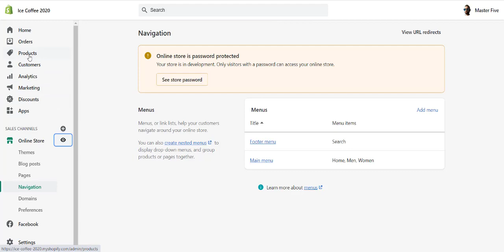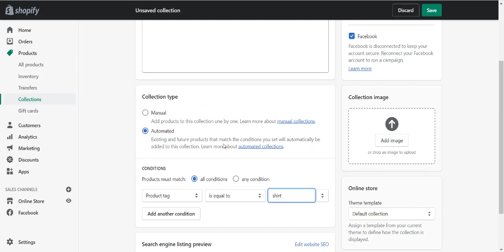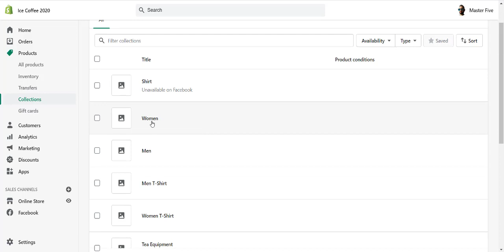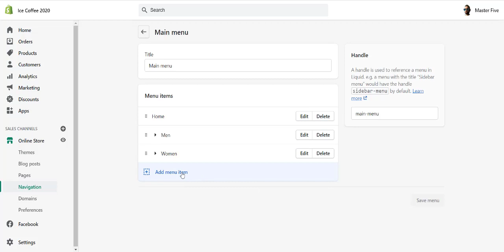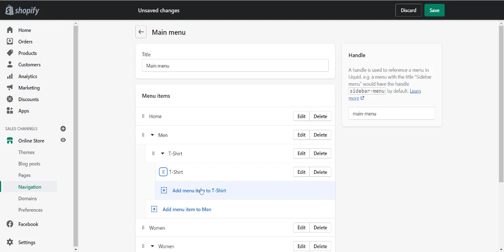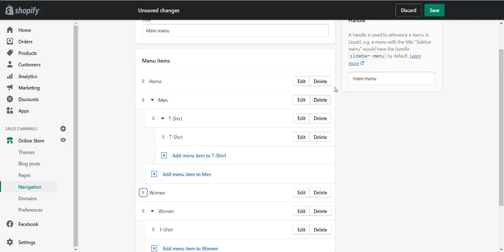Shopify Menu Bar Collection教學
💻Udemy廣東話𣈱銷課程️‍🔥